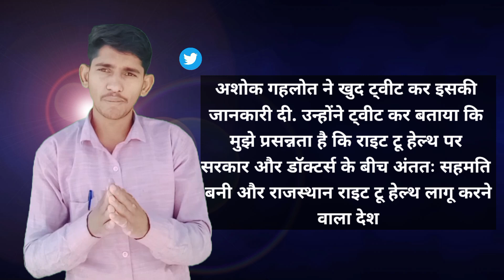क्या है राइट टू हेल्थ||aam Aadmi ko kese milegaa Faida dekhiye yeh khaas report SKJ TV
दोस्तों आप हमारे वीडियो को लाइक करें और शेयर करें ऐसे ही नए-नए वीडियो देखने के लिए आप इसी चैनल पर बने रहे आज के इस वीडियो में बताया गया है कि
राइट टू हेल्थ' बिल के ज़रिए आम नागरिक को स्वास्थ्य का अधिकार देने का प्रयास है. इसके लागू होने के बाद कोई भी डॉक्टर और अस्पताल इलाज के लिए मरीज़ को इनकार नहीं
 कर सकेंगे. इमरजेंसी में आने वाले मरीज़ों के पास यदि पैसा नहीं है या उनके पास चिरंजीवी बीमा नहीं है तो राज्य सरकार इसका पैसा भुगतान करेगी.6 दिन पहले
इस ऐलान के साथ ही राजस्थान राइट टू हेल्थ बिल पारित करने वाला भारत का पहला राज्य बन गया है. इस राज्य के किसी भी निवासी को सरकारी या प्राइवेट हॉस्पिटल इलाज करने से अब मना नहीं कर सकेंगे.
राइट टू हेल्थ बिल क्या है
राइट टू हेल्थ बिल से आम आदमी को कैसे मिलेगा फायदा
डॉक्टर और सरकार के बीच में क्यों हो रहा है विरोध
क्या है राजस्थान का राइट टू हेल्थ केयर

हालांकि निजी डॉक्टर इस कानून को लेकर राज्य सरकार से उलझे हुए हैं. उनका कहना है कि इस कानून के कारण उनके कामकाज में नौकरशाही का दखल बढ़ेगा. ऐसे में सवाल उठता कि तमाम अड़चनों के बीच इस बिल को पास करने का फायदा क्या कांग्रेस को आने वाले चुनाव में मिल सकता है. क्या कांग्रेस का ये दांव चुनाव में  'नई लहर' की वजह बनेगा?